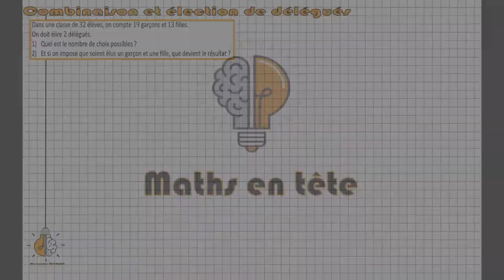Term - Combinaison et élection de délégués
Dans cet exercice, on parle de combinaisons. Quelle différence avec un arrangement ? On en parle ici.